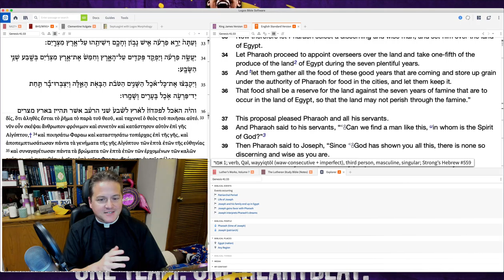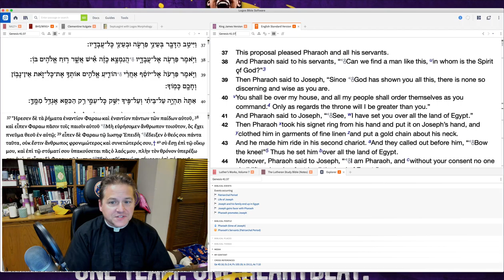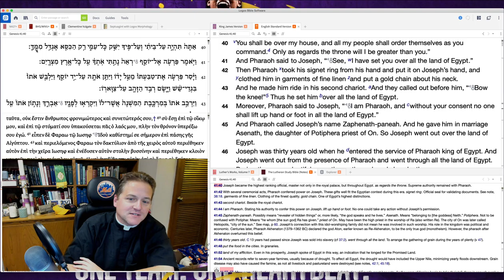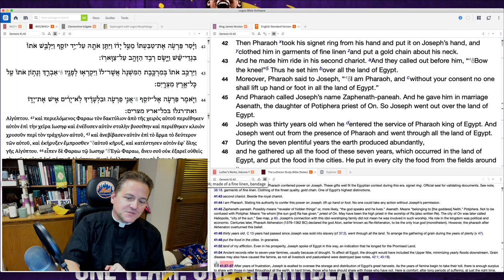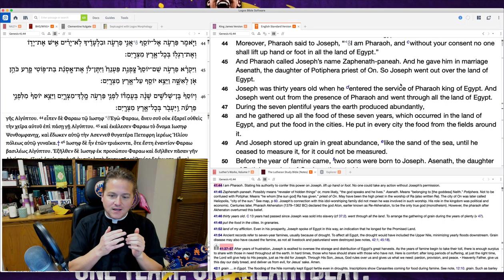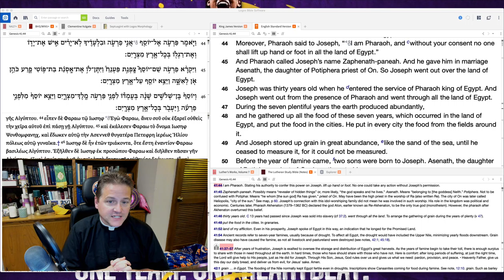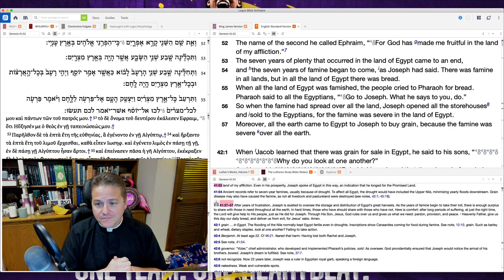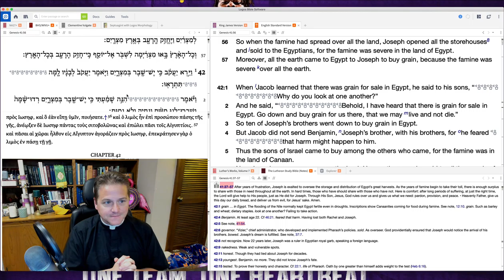Ep 119: Genesis 41:37-56 - Higher Things® LIVE Bible Study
Recorded: Tuesday, August 25, 2020